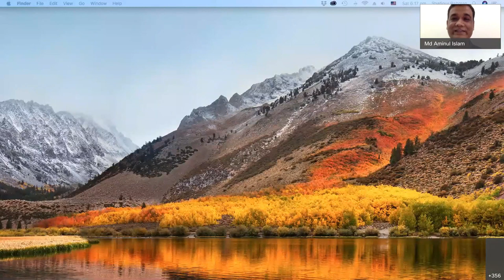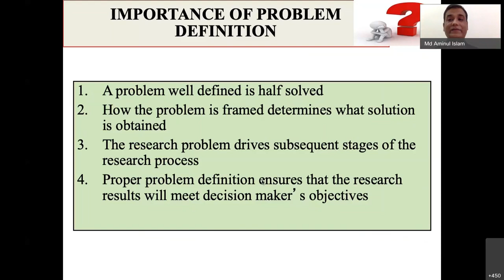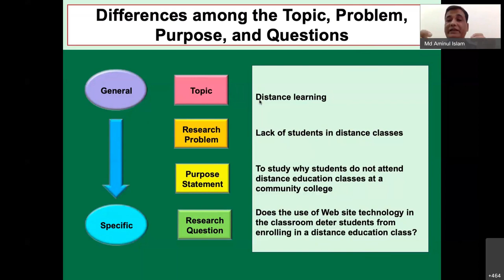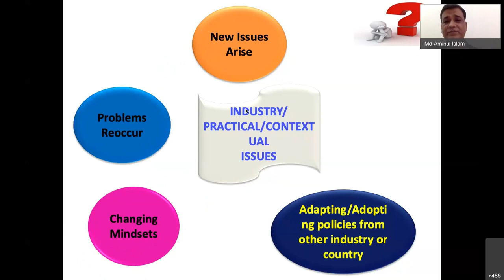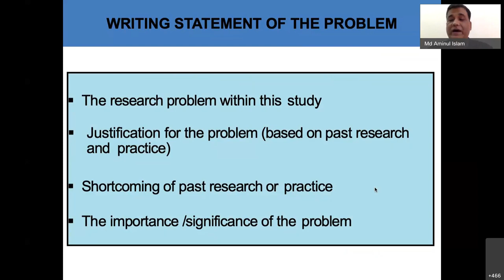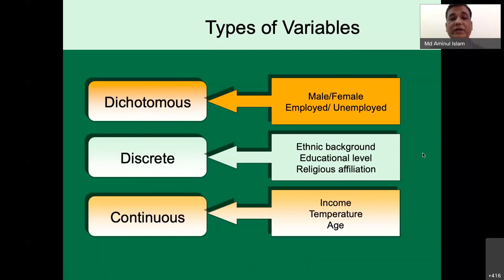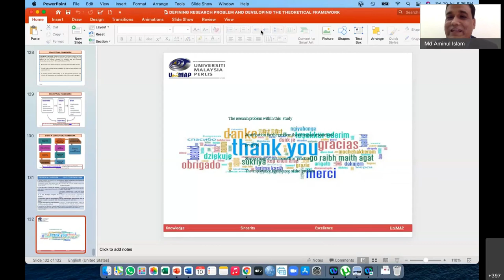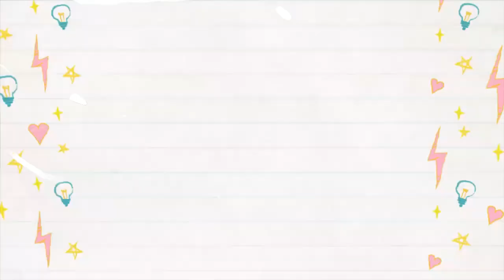Defining Research Problem and Developing Theoretical Framework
Your feedback is mostly appreciated.